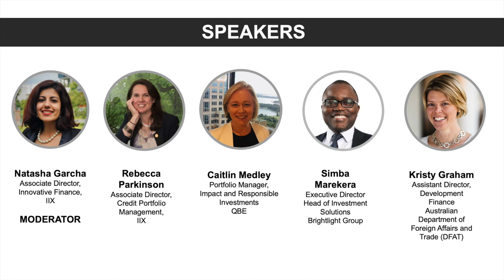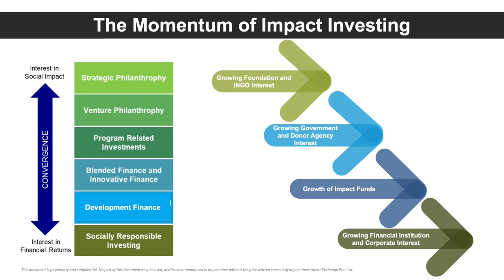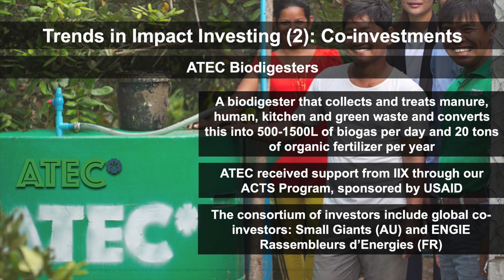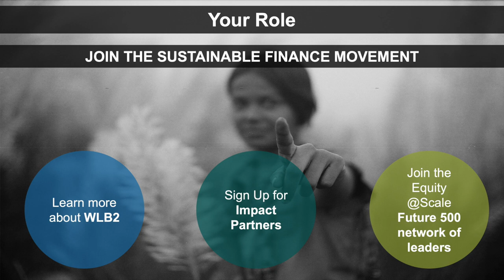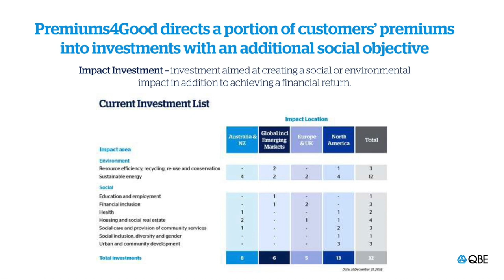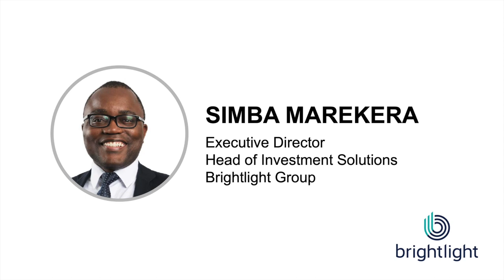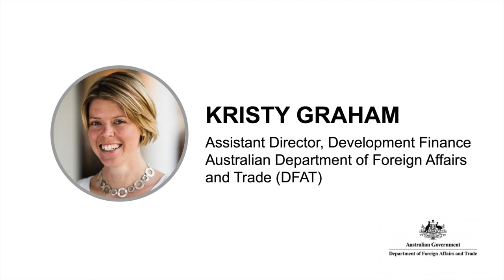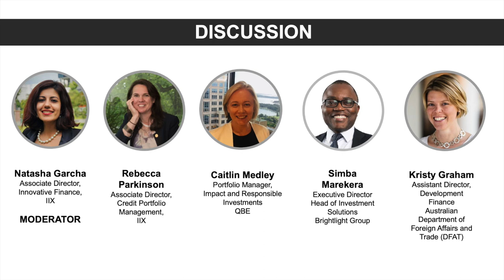Webinar: Impact Investing in and from Australia: Trends and Future Predictions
Australia has seen a significant growth in demand for impact investing, with the market potentially reaching AUD32 billion by 2023. Yet investors have yet to fully maximize the opportunities for investments in and from Australia—especially in Pacific and Southeast Asian markets.

With all eyes set on the region, several exciting trends have emerged: a growing number of sectors offering high-impact investment opportunities; increasing investments with a gender-lens; and a flourishing entrepreneurial scene that can benefit from greater capital and innovative financial products.

Speakers:
Rebecca Parkinson, Associate Director, Credit Portfolio Management, IIX
Caitlin Medley, Portfolio Manager, Impact & Responsible Investments, QBE
Simba Marekera, Executive Director and Head of Investment Solutions, Brightlight Group
Kristy Graham, Assistant Director, Development Finance, DFAT